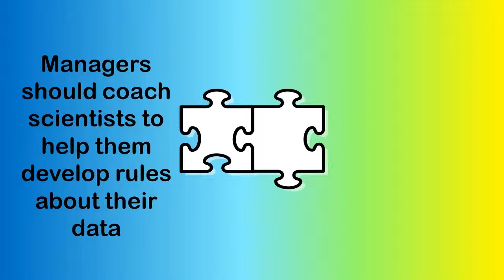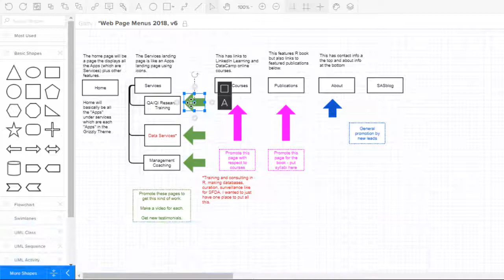Keeping Each Other Honest: How to Prevent Data Science Misconduct (Theranos Case Study)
Take Monika’s course in “Data Curation Foundations” on LinkedIn Learning:
Follow Monika on LinkedIn for updates and more educational materials in data science
Try Monika’s new FREE course, “Understanding Research Forms, Surveys, and Instruments”:
Read Monika’s book, “Mastering SAS Programming for Data Warehousing”
CREDITS
“Bad Blood” by John Carryrou
Video of walking interview with Ted Cruz at CPAC 2018 by DaTechGuyBlog, available